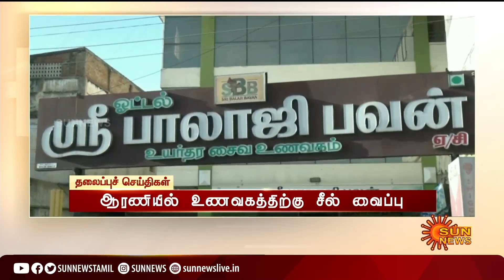Headlines Now | Morning 6 AM | 14-09-2022 | Sun News | Tamil News Today | Latest News